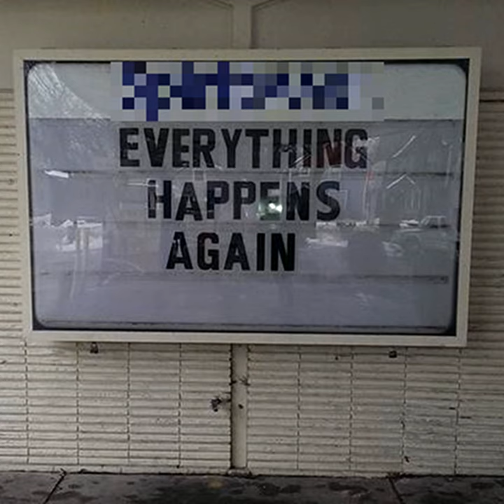Basswood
Basswood · David W. Robinson

Everything Happens Again